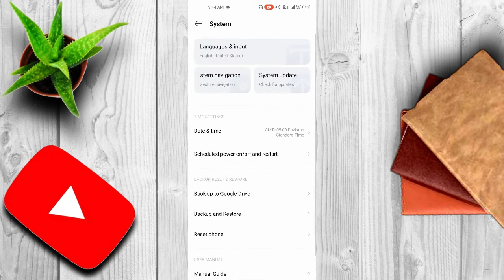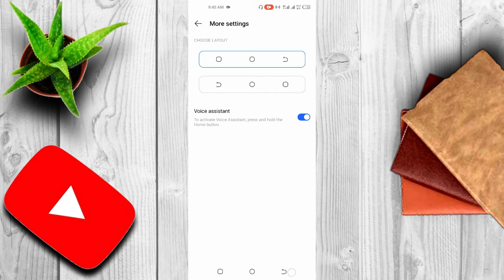How To Enable/Disable Navigation Bar | How To Hide/Unhide Navigation Bar Buttons